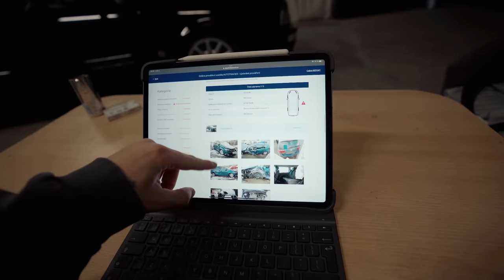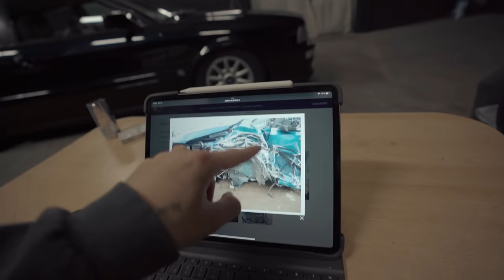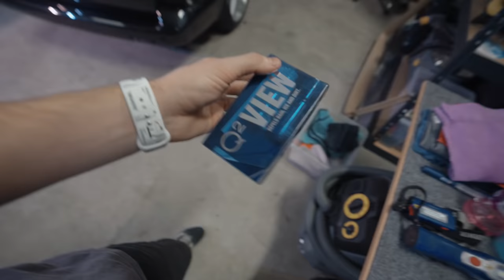Leštění a ochrana laku na VW Multivan | Fail se zadníma vratama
Video o přípravě laku pro leštění a následné leštění na nově lakovaném VW Multivan T5

👕 Merch 🧢

Kapitoly:
0:00 Úvod
2:09 Tar a Clay - Dekontaminace laku
6:40 Leštění střechy
9:28  Komerční okénko - Zkontrolujsiauto.cz
12:04 Fail se zadníma vratama
14:14 Leštění karoserie
21:55 Voskování
28:38 Závěr